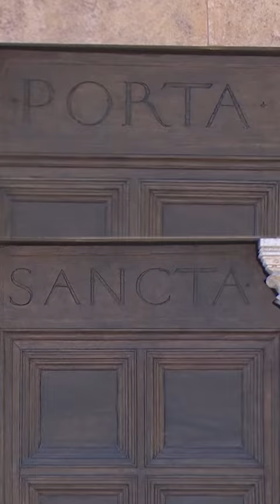Pope Francis’ Apostolic Visits in 2022